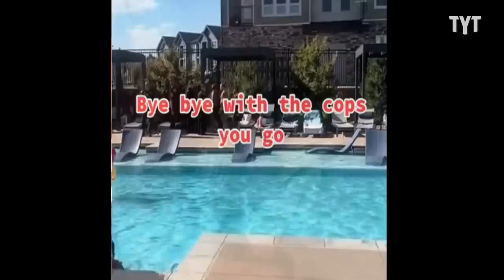Bikini Karen ERUPTS Poolside And Pays The Price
Watch: Unhinged CT Cop Assaults Auditor For The 2nd Time!

A Karen in a bikini was captured on video unleashing a racially fueled verbal assault against a Latino family for having a pool party. David Shuster breaks it down on Rebel HQ.